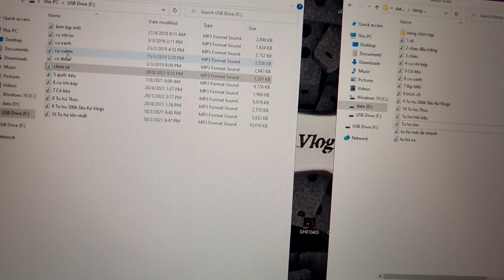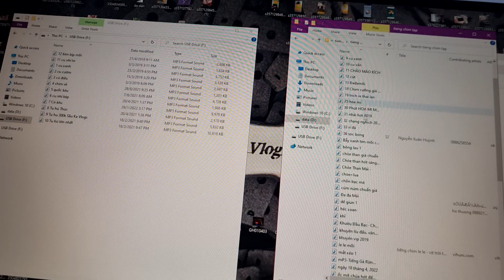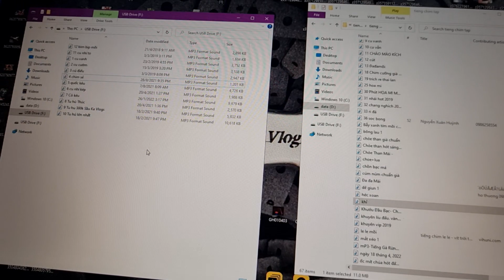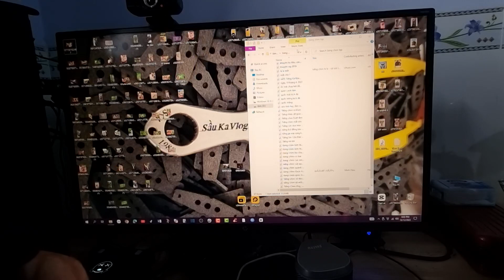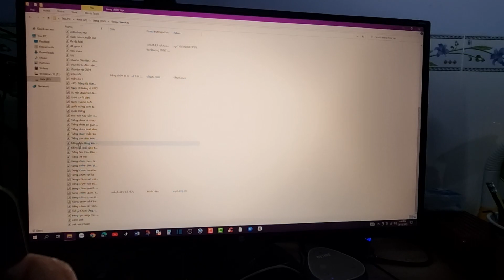oder loa cho khách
Đây là kênh của Tiền Bê Vlogs, nội dung video của kênh làm về cuộc sống hàng ngày !